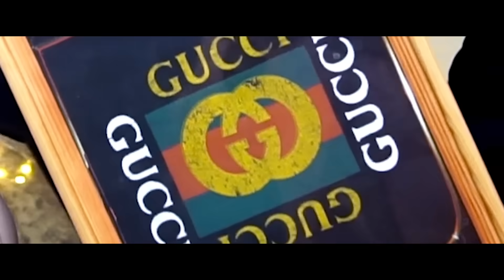МОРГЕНШТЕРН 20!8 - ПРЕДВЫБОРНЫЙ КЛИП